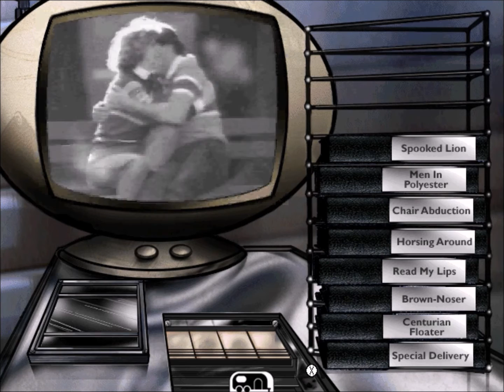The X-Fools: The Spoof is out There (1997) - Clip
Gameplay clip from The X-Fools by Parroty Interactive.

Description from mobygames:

The X-Fools: The Spoof is out There is a parody on the popular 1990s TV series "The X-Files". The X-Fools presents itself as a series of mini games and gimmicks with catchy names such as "Abduct This!" where the player controls a UFO that has to abduct things with its tractor beam and the trivia game "Trust No One". "Run Agent Run!" is a Pac-Man clone in which the ghosts are replaced with the villains and aliens from the show and the Power Pills have become ammunition for your weapon.

Aside from the mini games there are historical photos you can zoom in on to uncover conspiracy theories, an evidence locker with items from the TV show, video footage from paranormal occurrences, spoofed documents about important X-Files characters and other familiar TV shows secretly featuring aliens.